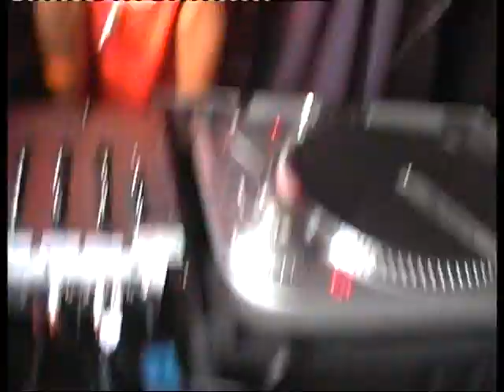Unseen footage 2006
Wolverhampton talent including Menace Prison Macca Rb Magpie and more footage from 2006 that never got released more coming soon